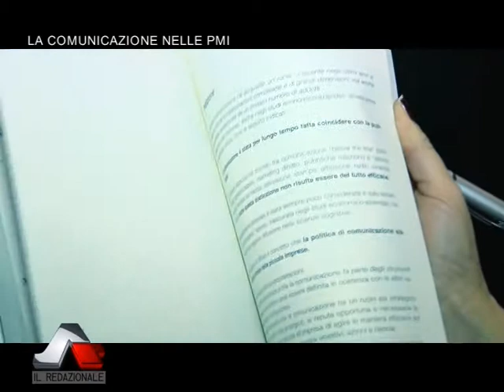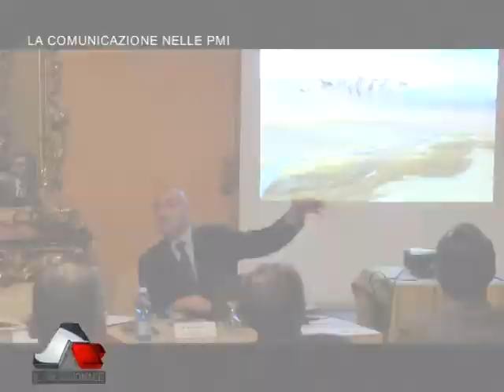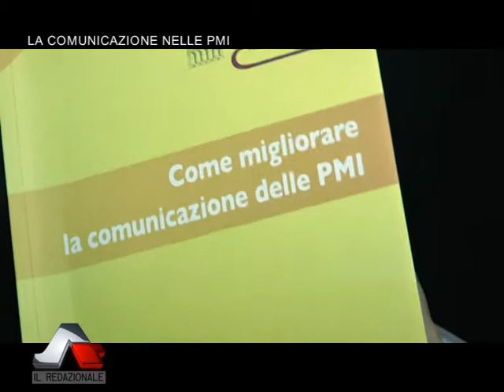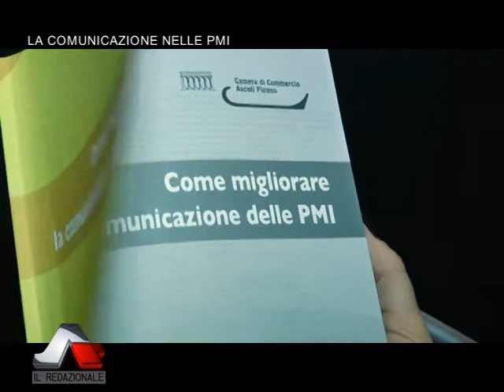APred la comunicazione nelle PMI